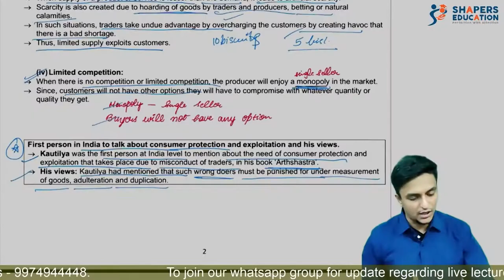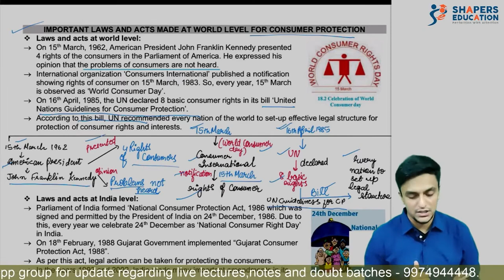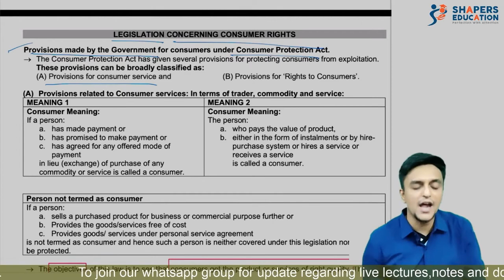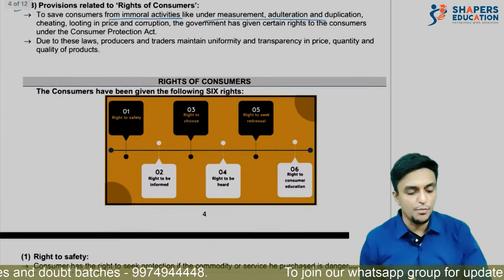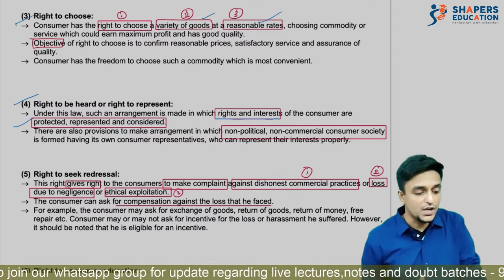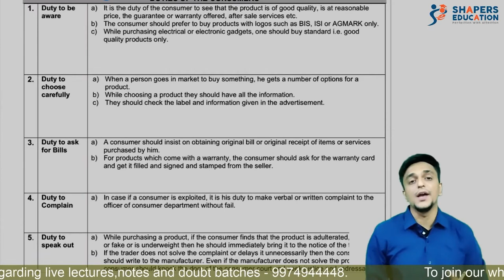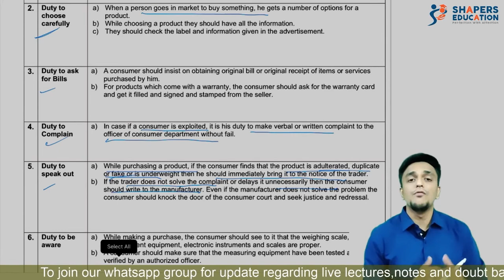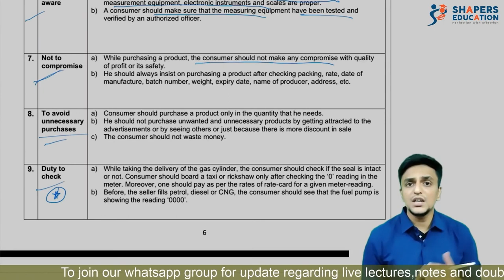Price Rise and Consumer Awareness | Part 2 | 10th GSEB | Social Science | Economics | CS GAURAV SETH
Hello students,

The rarest of rare is here, specially for 10th Gujarat board students. Detailed learning for chapter of social studies with the most condensed notes and study material. Let us know how much helpful we’re. Do share you love in comment box.

Team shapers